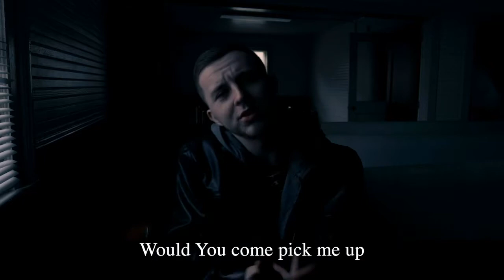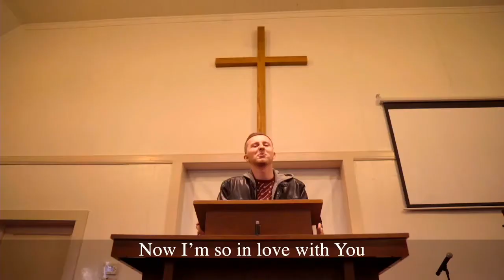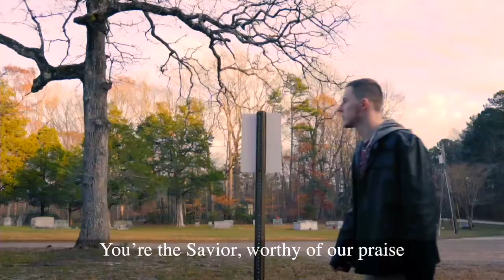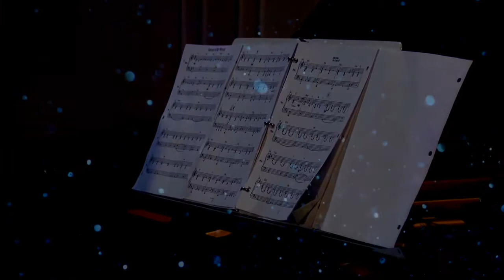2020 MVBC Christmas Special - full program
Join us for the 2020 MVBC Christmas Special from December 20, 2020.
This is the full program. We pray it is a blessing to you this Christmas. What was your favorite part?